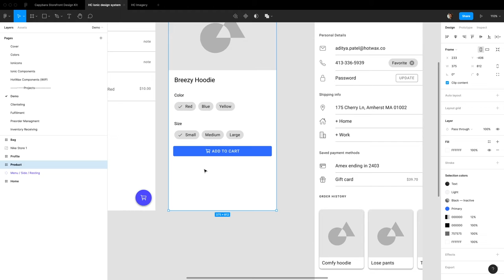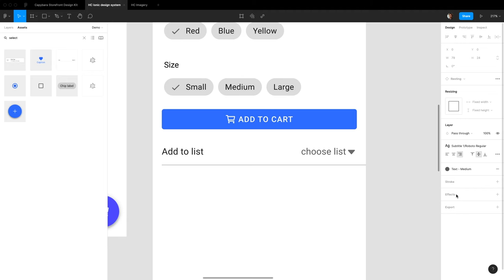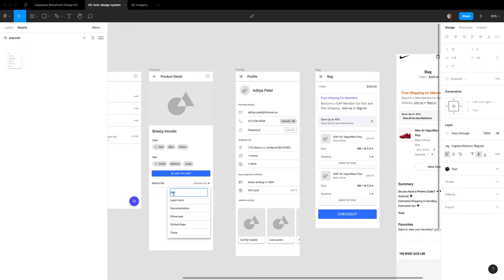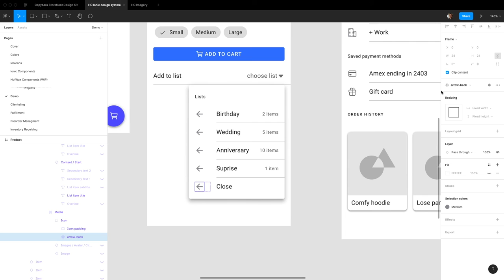Popover - Ionic 5 Figma Design System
Learn how to use and customize popover component in the Free Ionic 5 Figma UI Kit.